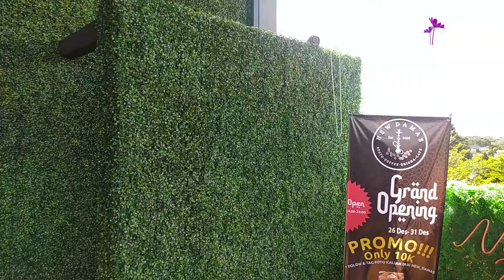Dekorasi Tanaman Rambat Artifisial Restoran I Damas Resto Jakarta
Tanaman rambat artificial memang sangat tepat untuk mengganti tanaman aslinya. Karena tanaman artificial sangat mudah perawatannya dengan harga yang relatif murah.
Kami menerima dekorasi tanaman artificial untuk rumah, cafe, restoran, mall, kantor dan area interior lainnya. Dapatkan penawaran menarik dari kami dengan menghubungi kami di :

Workshop : PGC Cililitan Lantai 1 No.333 Zona Hijau